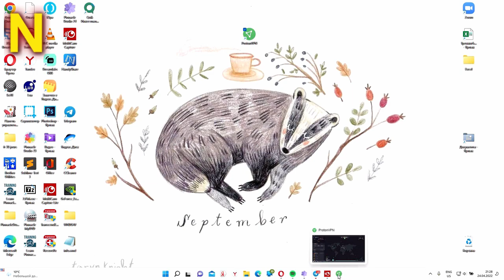Бизнес идея. Первые проблемы в реализации.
Недавно рассказывал о бизнес идее, как заработать через интернет. Идея начала осуществляться, но в развитии идеи возникли некоторые трудности, которые надо решить. Чтобы потом не нарваться на крупные неприятности.
Положительные моменты: узнал много нового, протестировал схему.